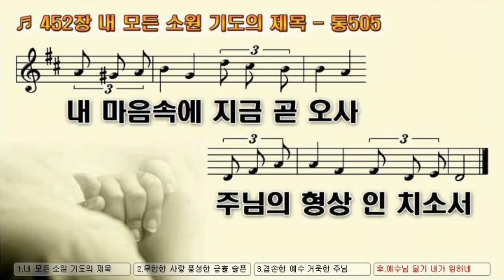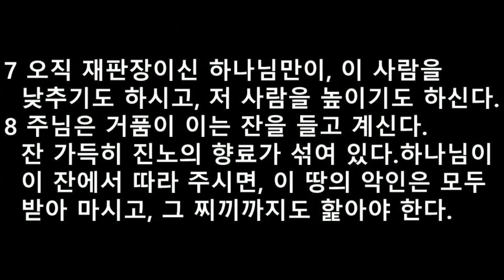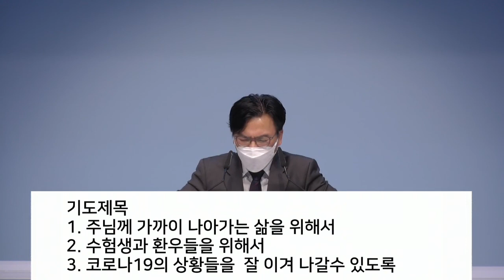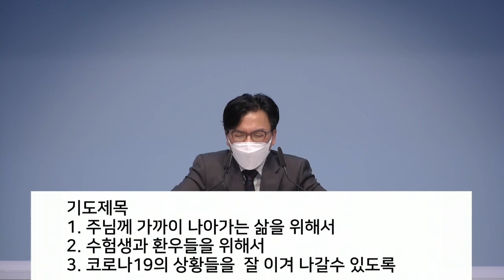20211103수요기도회